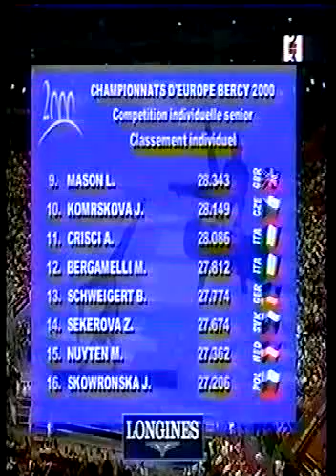2000 Europeans - All Around - 2